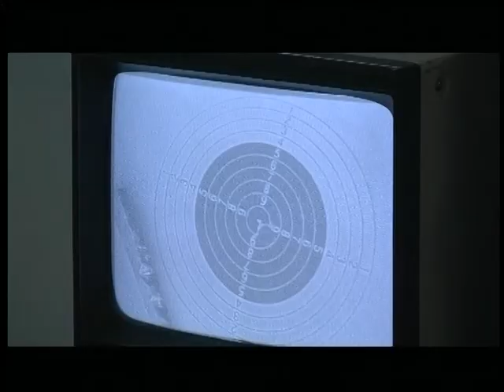07.06.18 Новини ранок 8 30